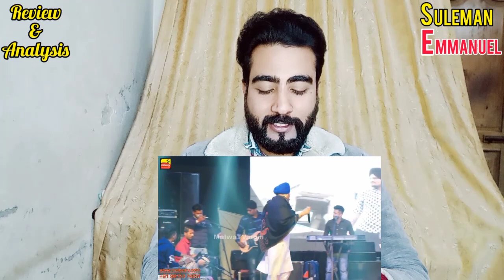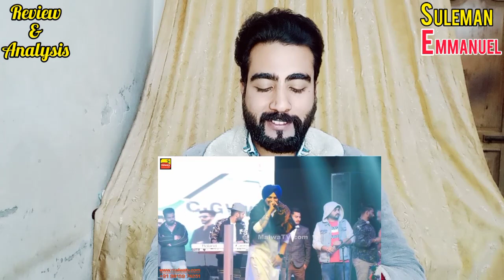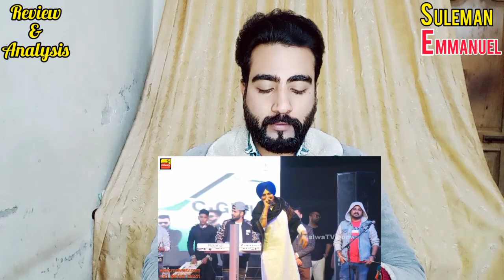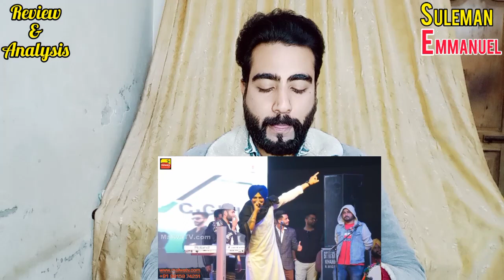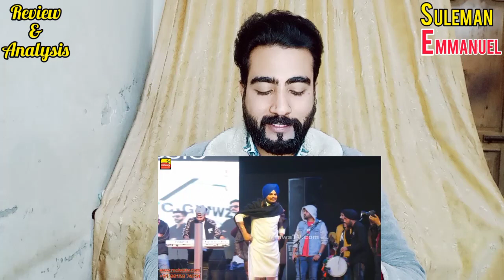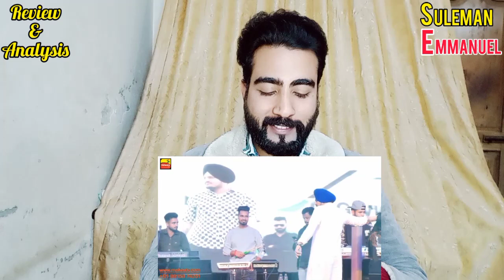Reaction: Sidhu Moosewala Umra Nangal Live Show | Pakistan Reaction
Reaction On: Sidhu Moosewala Umra Nangal Live Show | Part 2

There is never a need to strike a video down.